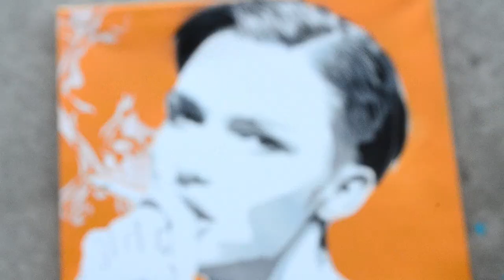Ruby Rose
SOCIAL MEDIA LINKS (click Show More) ▼

Let me know what you want me to paint Next!